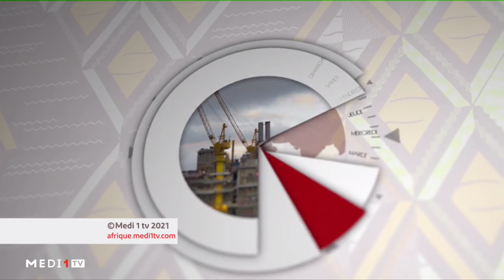Côte d'Ivoire: électricité: impact du délestage